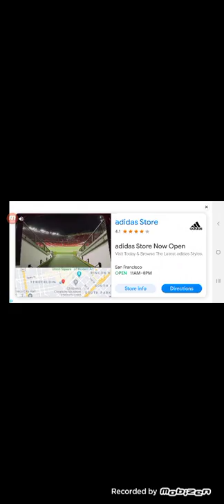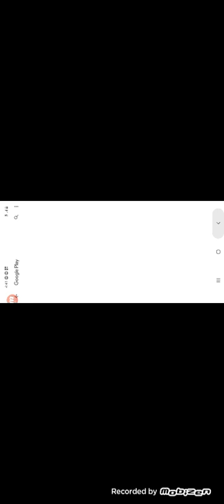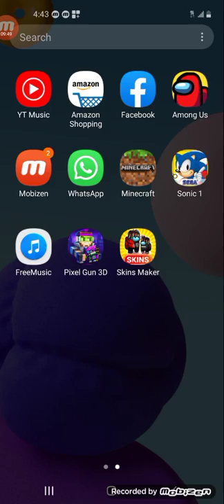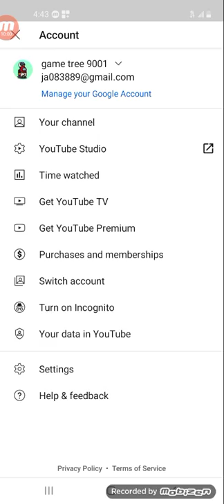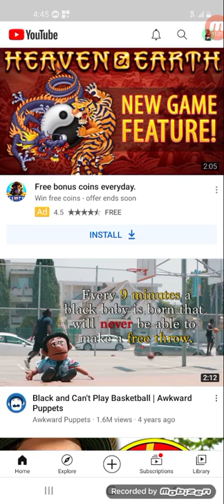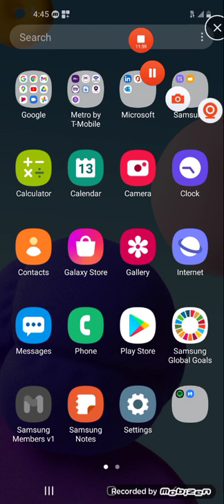playing sonic 1 gameplay 4